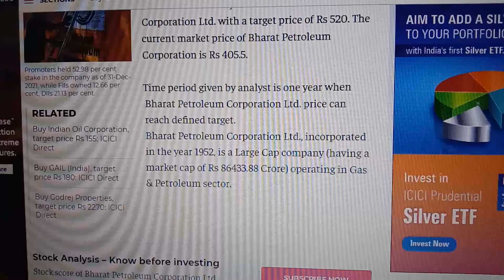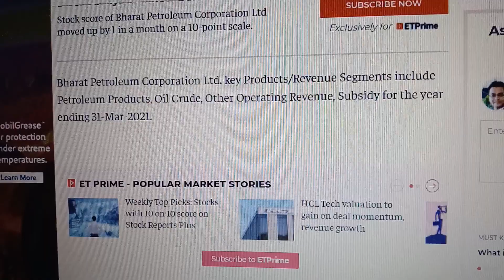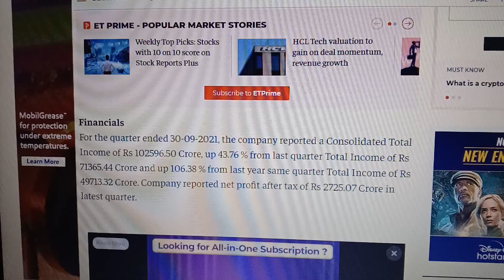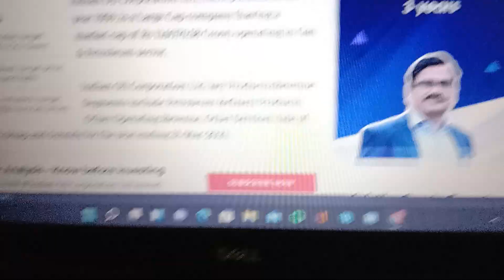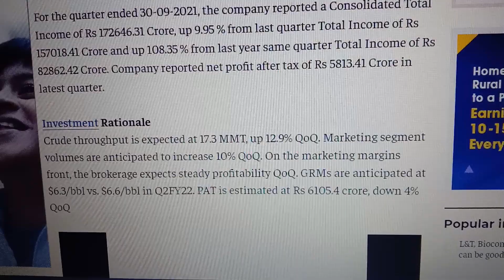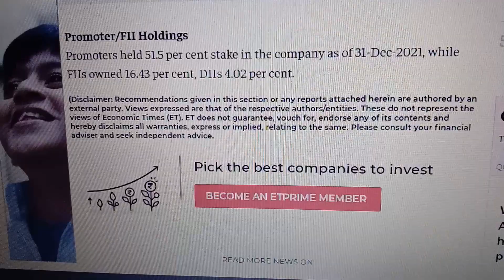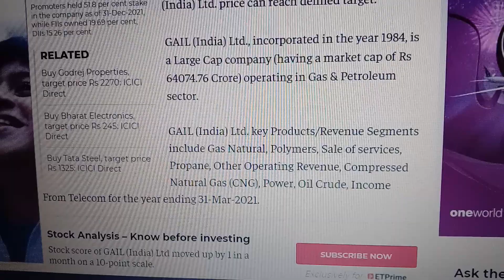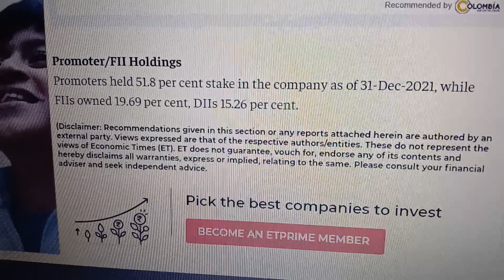Daily Best Intraday Stocks || 31 January 2022 || Stocks to trade tomorrow